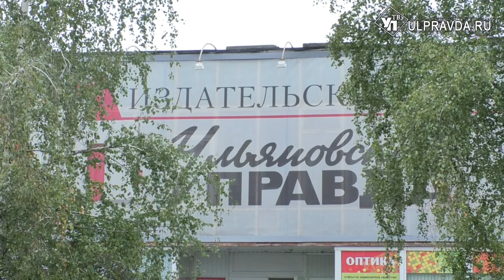Возле Издательского дома «Ульяновская правда» создадут сквер журналистов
Сегодня во время объезда Железнодорожного района губернатор Сергей Морозов осмотрел благоустройство 4-го микрорайона, в частности улиц Пушкинской и 12 Сентября.